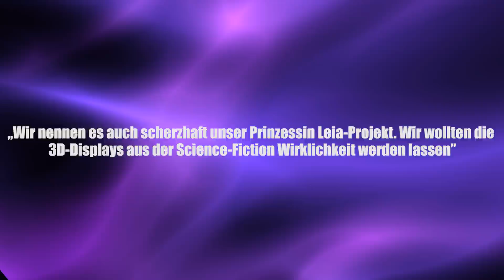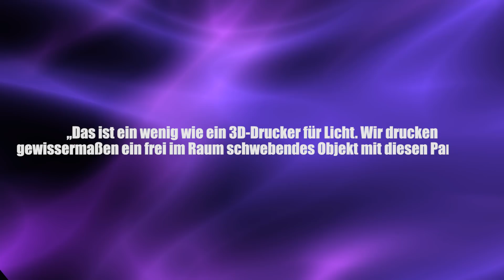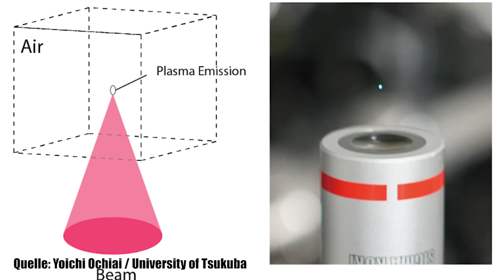Star Wars wird real: 3D-Bilder schweben in der Luft - Clixoom Science & Fiction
Im Star Wars Film wird ein aufgezeichneter Hilferuf von Prinzessin Leia wird von dem Droid R2D2 als dreidimensionales Video in den Raum projiziert, seitdem tüfteln Forschungsteams weltweit daran, genau das in der Realität umzusetzen, was ihnen jetzt auch gelungen ist.

Quelle:

Clixoom Science & Fiction: Das sind spannende News aus der Wissenschaft über revolutionäre Forschungsergebnisse, spannende Studien und spektakuläre Eindeckungen.